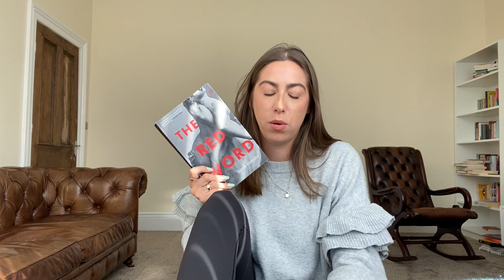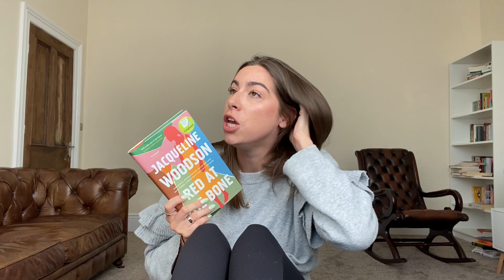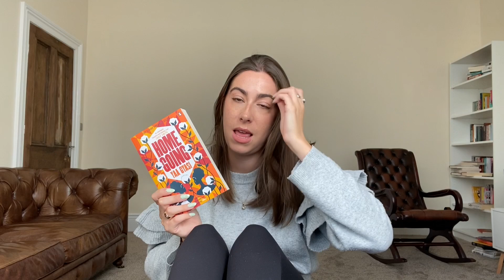Franken-books (my new game) | GKreads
A new (non)spooky game for October - making a Franken-Book from two other books 🎃

Books mentioned 📖 -
Normal People - Sally Rooney
Swing-Time - Zadie Smith
Americanah - Chimamanda Ngozie Adichie
The Secret History - Donna Tartt
The Female Persuasion - Meg Wolitzer
The Red Word - Sarah Henstra
My Dark Vanessa - Kate Elizabeth Russell
Lolita - Vladimir Nabakov
Putney - Sofa Zinovieff
One Day - David Nichols
Red at the Bone - Jacqueline Woodson
Homegoing - Yaa Gyasi
Trust Exercise - Susan Choi
What Red Was - Rosie Price
True Story - Kate Reed Petty
The Bluest Eye - Toni Morrison
Love After Love - Ingrid Persaud
The Colour Purple - Alice Walker

Grace XO